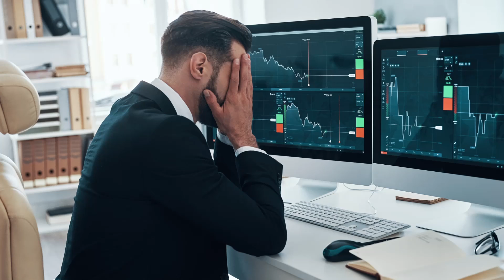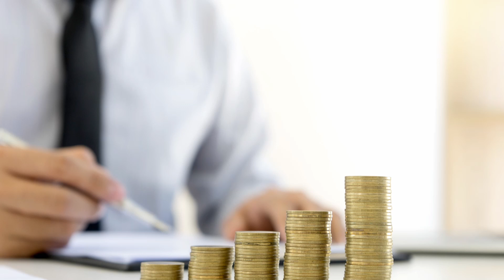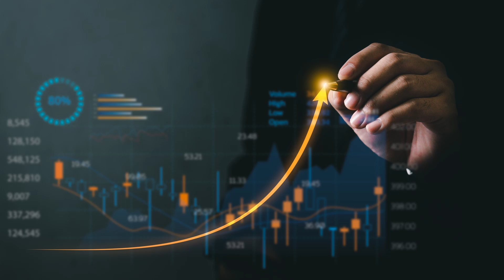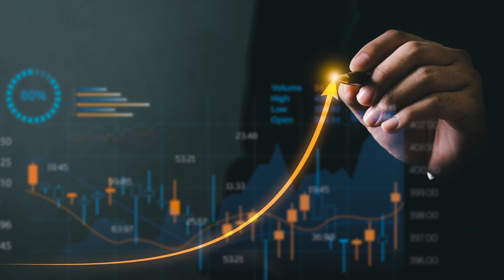Reliance Industries ko ek chhoti company se ek industry giant bana diya.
Kaise Reliance Industries ko ek chhoti company se ek industry giant bana diya. Dhirubhai Ambani ne ek bold move liya,